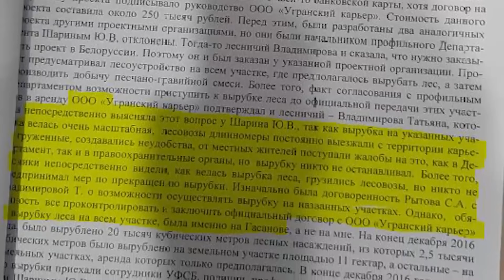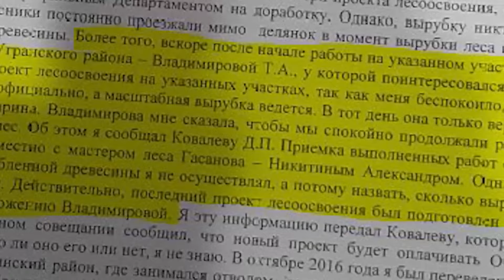Зачем губернатору Смоленщины Василию Анохину ТАКОЕ "наследство" от экс-губернатора Островского?!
Для помощи моему каналу и приюту "КотоВасия":
- карта Сбербанка  с привязкой к тел. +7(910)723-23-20